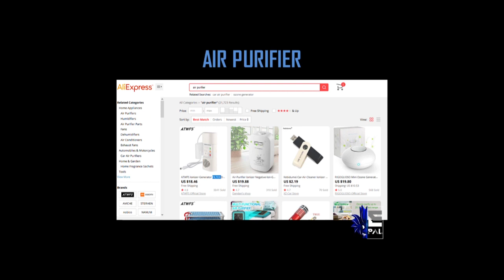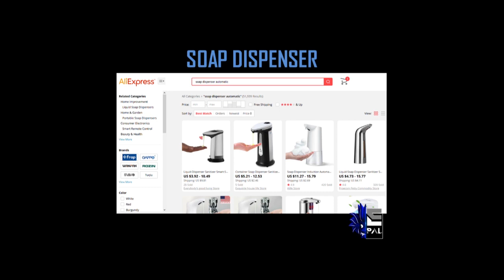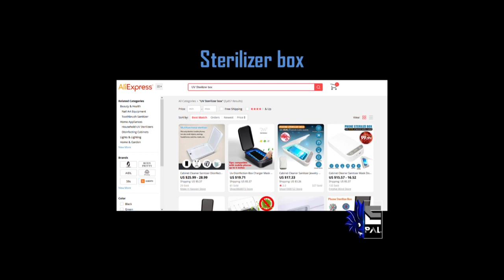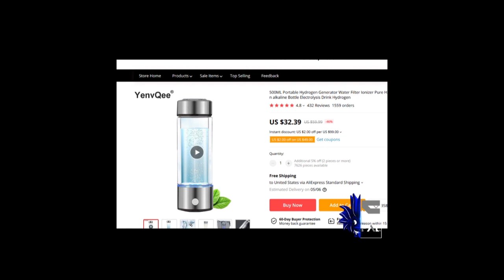Ethical Selling - What To Sell for Future with Changing Trends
Hi E-Pals,

Related to the previous video, shortlist these products and list wisely